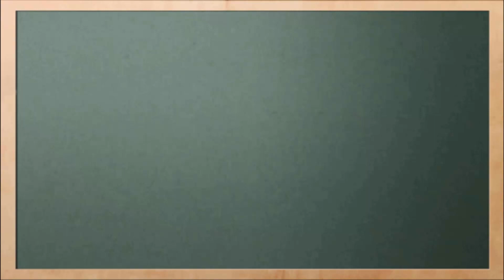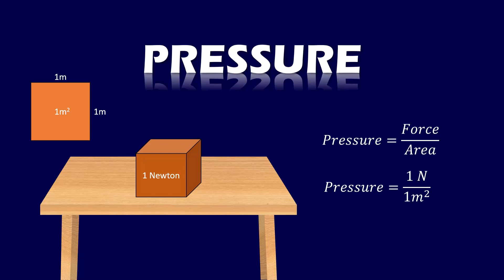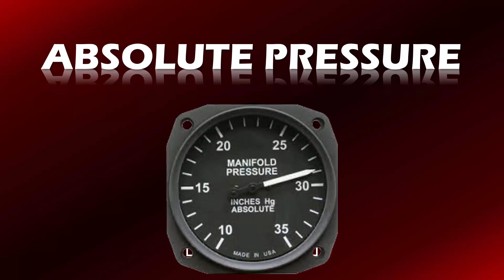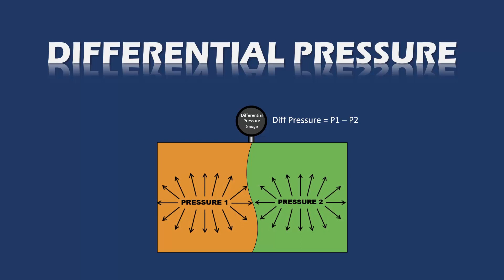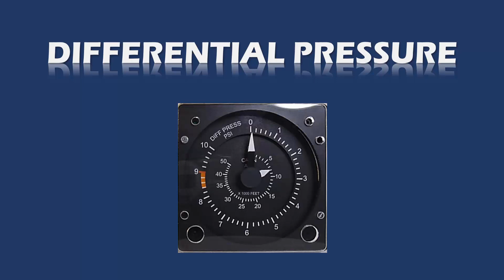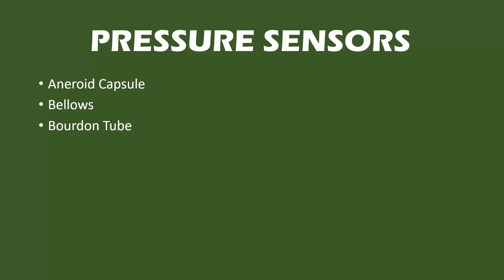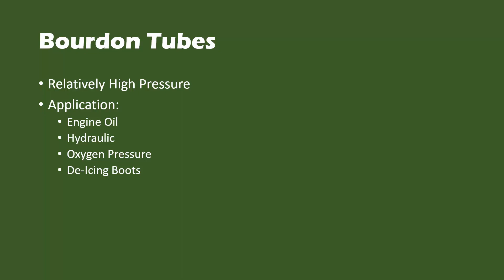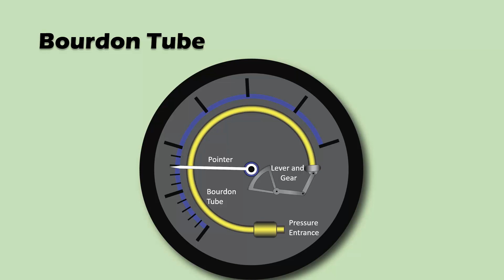Pressure Sensors | Sensors and Instruments | Instrumentation – EASA ATPL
In this video, I will explain on  Pressure Sensors for EASA ATPL Instrumentation Subject. The scope of the videos include Pressure definition, the Common unit of Pressure and Its convention Factor, and common pressure sensors use in aviation.

There are 4 types of pressure definition that you need to understand; those are  Pressure, Absolute Pressure, Gauge Pressure, and Differential Pressure. In aviation, the pressure is measured in several different units, including Pascal, Bar, Inches Mercury (in Hg) and PSI.

Pressure Sensors commonly used in aviation are Aneroid Capsule, Bellows and Bourdon Tube.